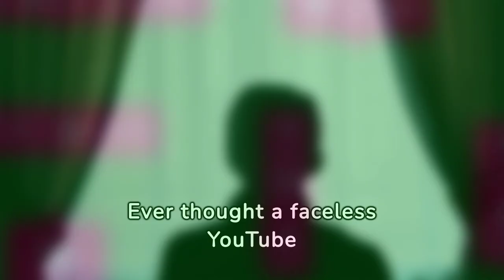Crazy Income WITHOUT Showing Your Face | Faceless Youtube Channel 2024 Day 4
Creating a successful YouTube channel while remaining faceless can be challenging, but it's certainly possible. Here are 10 ways you can make money with a faceless YouTube channel:

    Niche Content Creation:
    Choose a specific niche or topic that interests you and has a potential audience. Whether it's tech reviews, gaming, educational content, or something else, focus on providing valuable and engaging content in that niche.

    As your channel grows, brands may be interested in sponsoring your content. You can feature their products or services in your videos for a fee.

    Ad Revenue:
    Monetize your videos through YouTube's Partner Program. Once eligible, you can earn money through ad revenue based on the number of views and clicks on ads displayed on your videos.

    Create and sell branded merchandise related to your channel. Use platforms like Teespring or Printful to handle printing, shipping, and customer service.

    Online Courses and Ebooks:
    If you have expertise in a particular area, create and sell online courses or ebooks. Promote these products in your videos, providing a link for interested viewers.

    Consulting or Coaching Services:
    If your channel is educational or focused on a specific skill, offer consulting or coaching services. You can provide one-on-one sessions to your audience for a fee.

    Crowdfunding:
    Use platforms like Kickstarter or Indiegogo to fund special projects or series. Your viewers may be willing to contribute to help you create high-quality content.

    Collaborations:
    Collaborate with other YouTubers or influencers within your niche. This can expand your audience and open up opportunities for joint ventures or sponsored collaborations.

Remember, consistency, quality content, and audience engagement are key to growing any YouTube channel, faceless or not. Building trust with your audience will also increase the likelihood of success in monetizing your channel through various means.